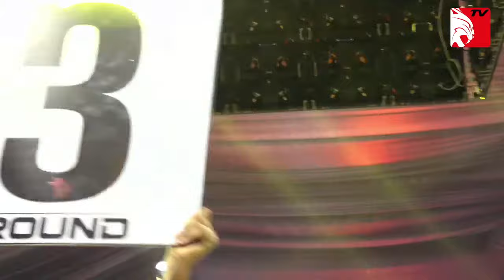Intégralité combat Kickboxing Laurent Ndiago vs Bou Siteu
La fédération de Kickboxing et Eric Favre ont organisé un grand gala de kickboxing le 2 décembre à l'esplanade du grand théâtre avec en guest stars Ngaaka Blindé et le groupe Akhlou Brick. Laurent Ndiago le chouchou de la lutte sénégalaise a fait ses grands débuts en kickboxing contre Bou Siteu après qu'ils se soient affronter lors d'un gala de lutte avec frappe en 2021

Reportage : Fabrice Allouche ( @CoachAllouche  ) Boucar Ndour (Lutte TV) Malick Thiandoum (TFM)

A travers la chaîne YouTube ERIC FAVRE TV, les internautes du monde sont invités à découvrir une nouvelle vision du sport, l’art de l'entrepreneuriat, et un lifestyle inédit !